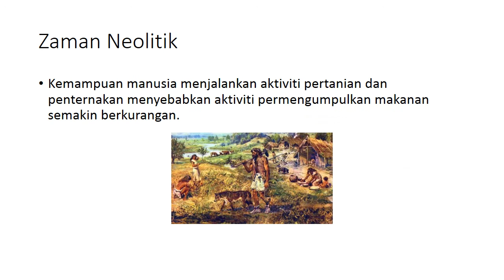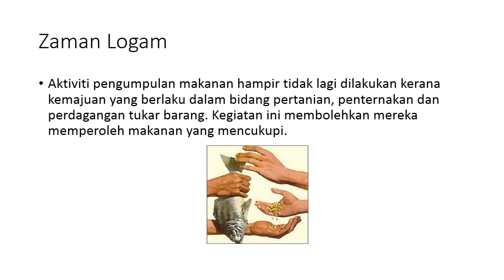ZAMAN PRA SEJARAH, SUBTOPIK 3.3: CIRI-CIRI KEHIDUPAN MANUSIA ZAMAN PRA SEJARAH(PENGUMPULAN MAKANAN)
sejting1bab3 zamanprasejarah hasilkerjapelajar tingkatan 1 kssm, bab 3: zaman pra sejarah, subtopik 3.3: ciri-ciri kehidupan manusia zaman pra sejarah, tempat kediaman, peralatan, pengumpulan makanan, kegiatan ekonomi, organisasi social, kepercayaan, kesenian dan kebudayaan